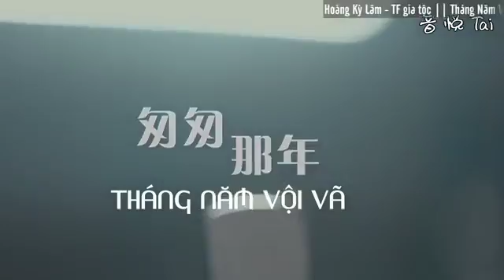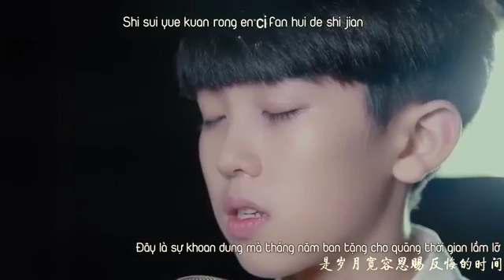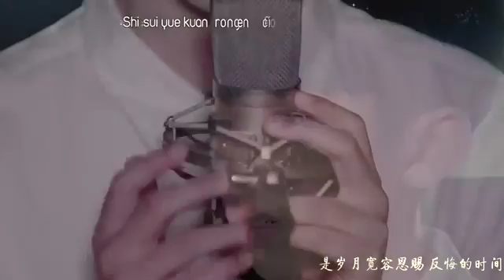Long time no see